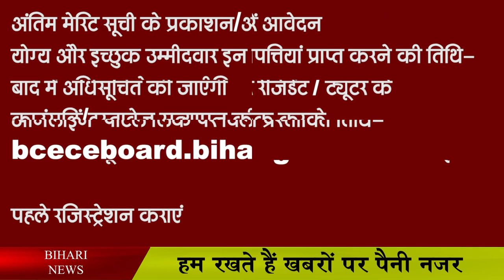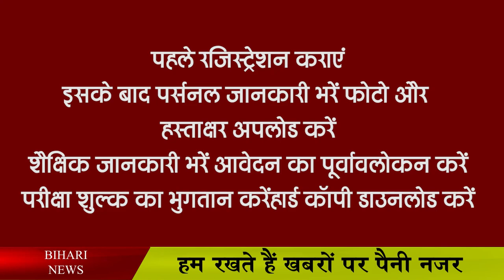बिहार स्वास्थ्य विभाग में होगी बंपर नियुक्ति, इतने पदों के लिए निकली भर्ती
what's in the notification
Starting Date of Online Application - 07 June 2021
Last date for online application - 20 June 2021
Last date for payment through Net Banking / Debit Card / Credit Card after submission of online application form of registered candidate – 21 June 2021 (up to 11.59 PM)
Online editing of application form - 22 June 2021 to 23 June 2021 (up to 11.59 pm)
Date of publication/upload of final merit list- to be notified later Date of receipt of objections- to be notified later
Proposed date of counselling/document verification – to be notified later.
Eligible and interested candidates can apply online through these steps at bceceboard.bihar.gov.in by clicking on online portal link of Senior Resident / Tutor under Health Department.
register first
After that fill personal information, upload photo and signature
Fill educational informationPreview application
Pay the Exam Fee Download Hard Copy
According to the notification, the candidates applying for these posts should have a post graduation degree from any recognized university, institute. Also Post Graduation Diploma should be certified by Indian Medical Council (IMA). The maximum age of the general category male candidates should be 37 years while the general category female and OBC female and male candidates should not be more than 40 years of age. At the same time, the maximum age limit for SC-ST candidates has been fixed at 42 years. Age relaxation will be given to the reserved candidates.